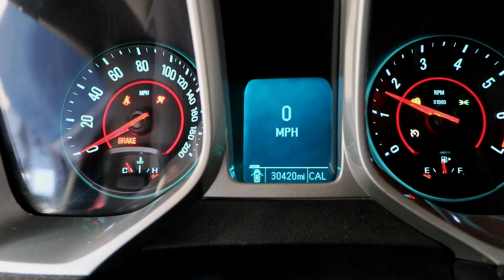D9804595 LSA Supercharged 30K Miles 6 Spd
$13,990.00 SHIPPED - 2013 Camaro ZL1 LSA Supercharged w/TR6060 6-Speed Transmission 30,420 Miles -  Free freight shipping in the continental US. All others please call for pricing.
What is included:
    Complete 6.2L Supercharged LSA Engine (Intake to Oil Pan) rated @ 580hp and 556tq!!!
    GM's TR6060 is a six-speed manual transmission
    Starter
    Exhaust Manifolds w/ Cats